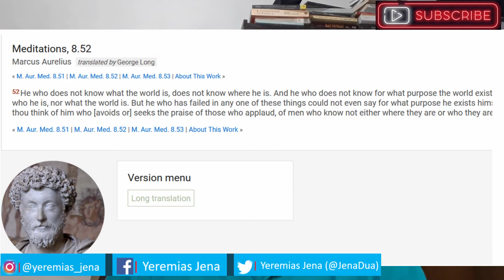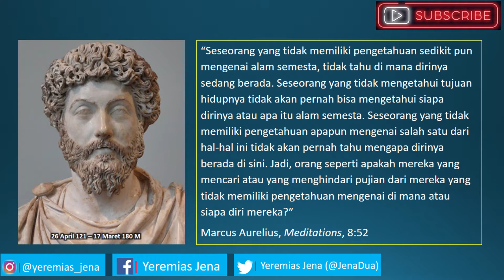SERI MEDITASI STOISISME | Tiga Pertanyaan Sederhana Tapi Sulit Dijawab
Melalui video ini saya memperkenalkan salah satu contoh meditasi dan refleksi filosofis berdasarkan tradisi filsafat stoisisme. Kali ini kita akan belajar melalui pemikiran Markus Aurelius.

Terima kasih!